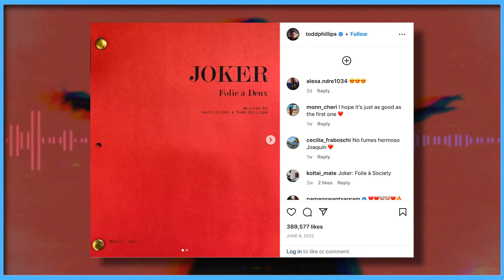Lady Gaga กับลุค Harley Quinn จากภาพยนตร์เรื่อง Joker | Ur Music Gossip Highlight